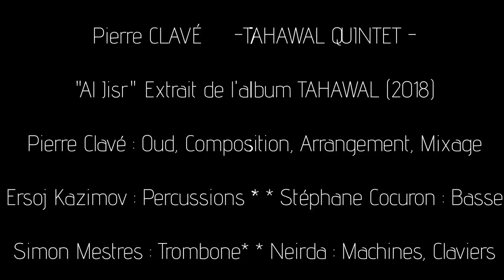Pierre Clavé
AgenCultureEtVous 🎵 Comme beaucoup de musiciens, il nous est impossible de jouer nos projets artistiques devant un public. Cependant, une façon de travailler, de jouer ensemble et d'offrir un moment live virtuel au plus grand nombre est d'actualité pour continuer notre activité artistique.

En tant qu'enseignants, cette démarche est également de mise pour assurer la continuité de notre mission pédagogique auprès de nos élèves.

C'est ainsi que ce morceau "Al Jisr - Le Pont- الجسر ", issu de mon album "Tahawal - Métamorphose"(2018), a été joué en live confiné, entouré de mon équipe de musiciens habituelle parmi lesquels se trouvent deux enseignants du CRDA (Simon Mestres, Pierre Clavé), ainsi qu'un enseignant du Florida  (Stéphane Cocuron), qui est aussi un ancien étudiant du Cycle d'orientation Professionnelle Musiques Actuelles du Conservatoire d’Agen.

Nous avons d'ailleurs joué ce morceau au Florida en novembre 2019, lors de la "Carte Blanche à Pierre Clavé".